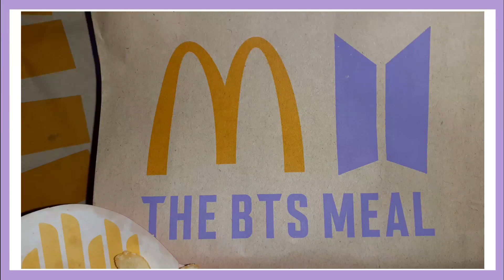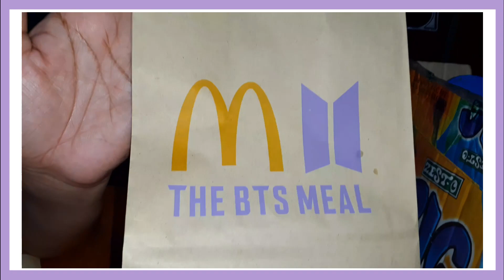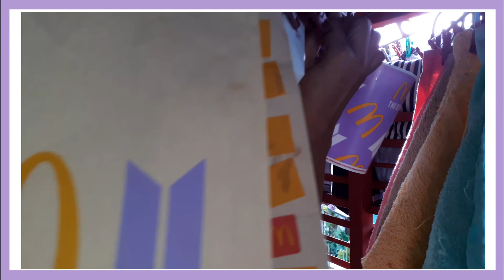BTS Meal [Sarap ng Nuggets with Cajun Sauce] + SINAMPAY??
Samahan niyo kong mag-BTS Meal. Sarappppp.
Anong nangyari sa dulo? Panoorin! Hehehehe

Spread the love and support...

Make it Lite everyday! God bless!